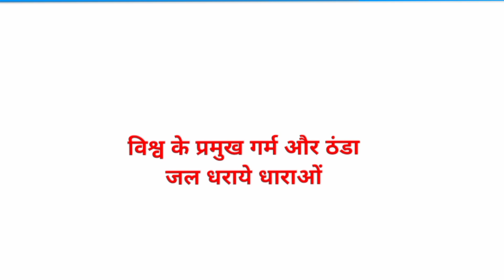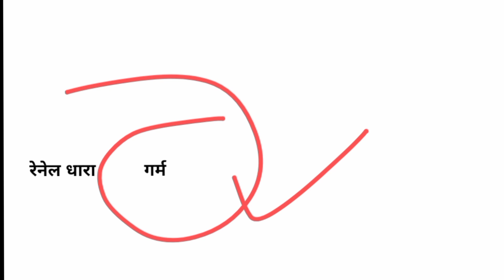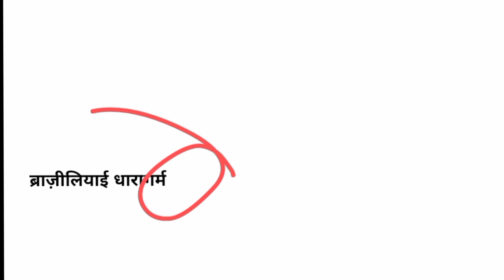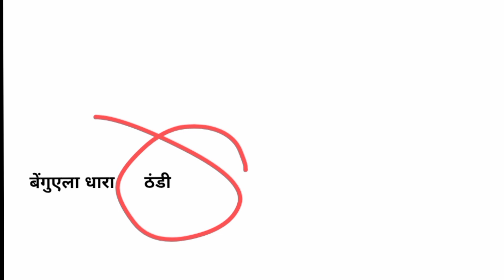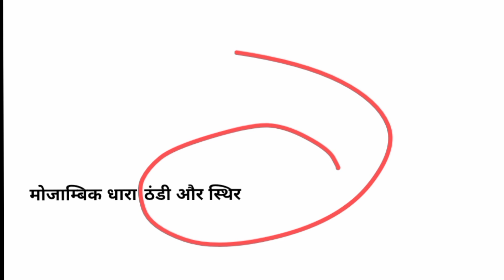विश्व के प्रमुख गर्म और ठंडा जल धराये धाराओं जो हरेक परीक्षा में पुछे जाते है video ssc CGL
विश्व के महापुरुष जलधरये जो हरेक परीक्षा में पूछे जाते है बहुत ही खास बहुत ही महात्मापूर्ण जैसे की आप जानते है अलास्का जलधाराये आवारा जलधरये

bihar daroga
ssc CSHL
ssc MTS
ssc CGL
railway RPF
ay GK GS
state pcs
uosc gk gs
upsc GK GS
upsc GS
GK GS
bes GK GS
interesting GK GS
interesting general knowledge
general knowledge
bihar police
bihar daroga
ssc CSHL
ssc MTS
ssc CGL
railway RPF
ay GK GS
state pcs
uosc gk gs
upsc GK GS
upsc GS
GK GS
bes GK GS
interesting GK GS
interesting general knowledge
general knowledge
upsc GK
upsc GS
upsc video
best upsc GK GS
upsc GK
upsc GS
upsc video
bihar Police
bihar police GK GS
bihar police best GK GS
bihar general knowledge
bihar best GK GS